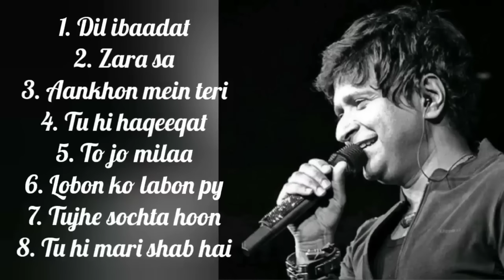Best Of K K Hindi Songs || K K Best Bollywood Songs || K K Romantic Songs